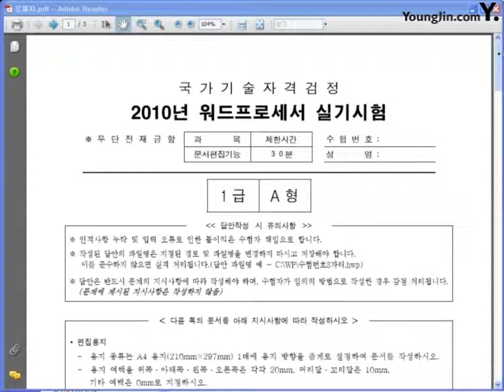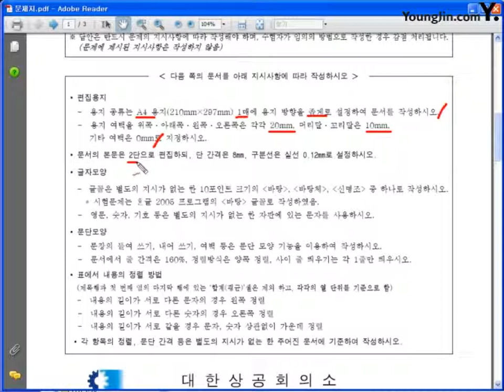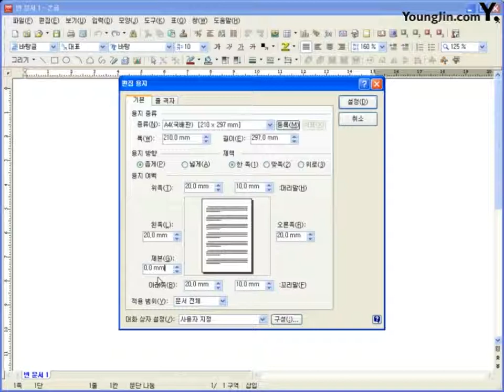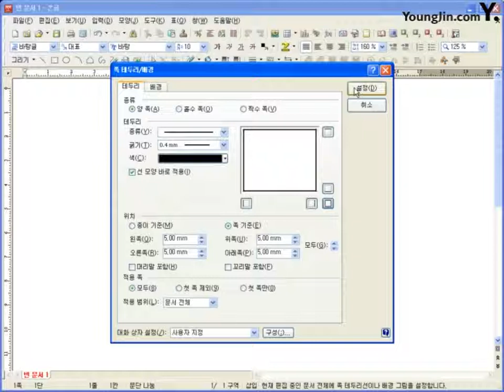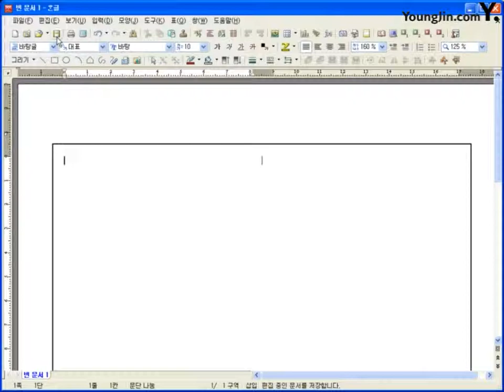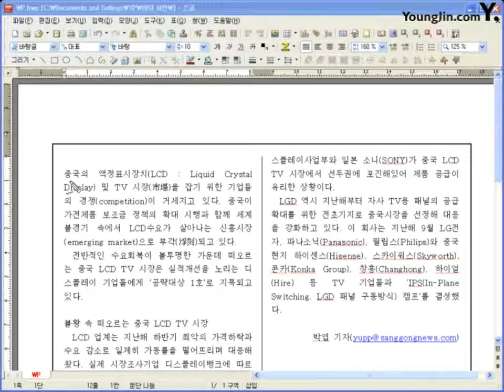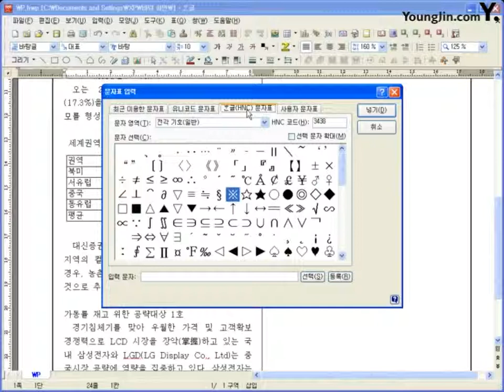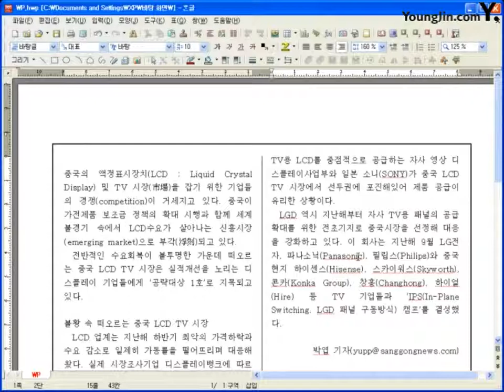[한글 2007] 2011 기출문제 따라하기1